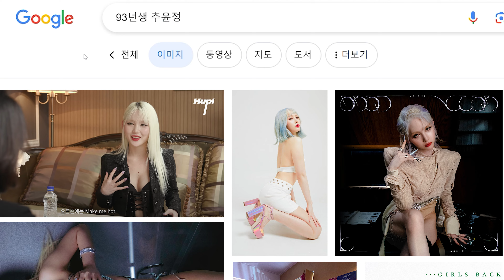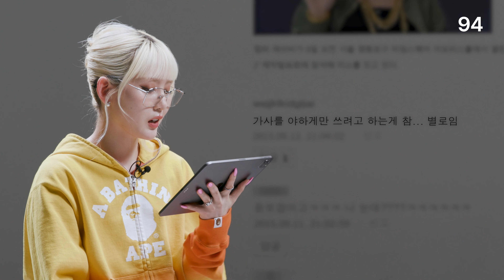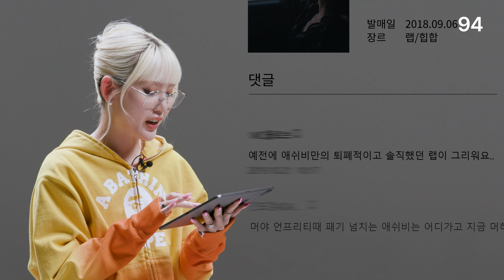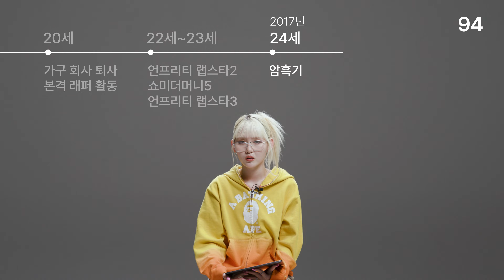욕 먹어도 하고 싶은 거 계속 하는 사람